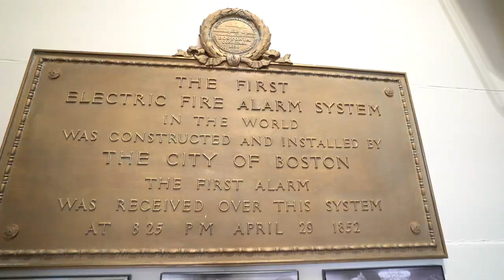What The Tech Episode 6: The Fire Alarm Box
On this episode of What the Tech we take a look at one of Boston's oldest and most visible pieces of street tech with a visit to Fire Alarm and some on the street interaction with a Fire Alarm Box